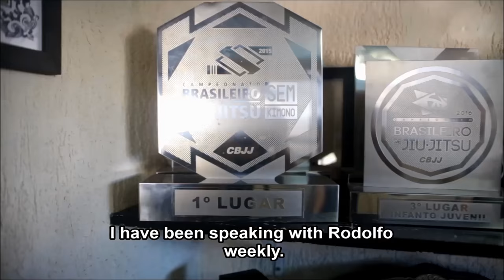BJJ master Julio Cesar Pereira talks about Rodolfo Vieira's MMA debut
Julio Cesar Pereira practice Jiu-Jitsu since 1974. He is a founding member of GFTeam and is a master of many tough athletes like Rodolfo Vieira, Victor Honório e Ricardo Evangelista. Recently, Rodolfo Vieira decided go to MMA. We visited Julio at the GFTeam headquarters, in Méier, Rio de Janeiro, and he talked about Rodolfo Vieira's MMA debut and his training with Ricardo Liborio at American Top Team (ATT).